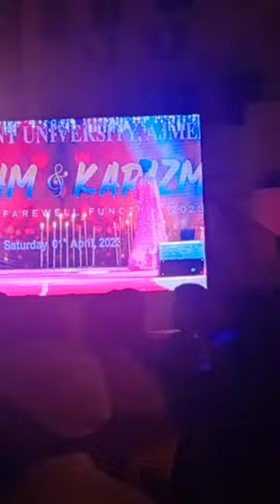2023/04/01 farewell program Bhagwant university Ajmer and dancing singing modeling also